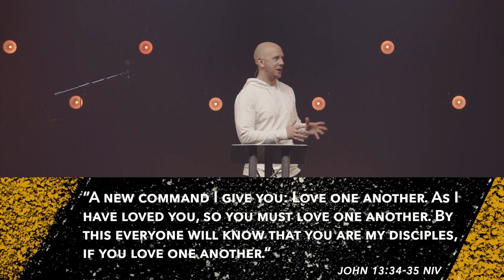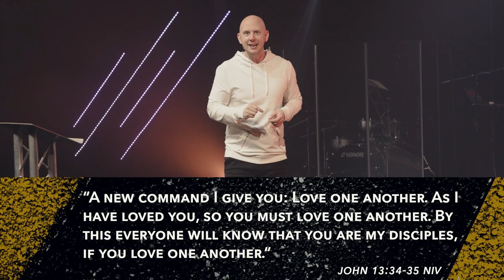WALK THIS WAY PART 4 - Online Service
Thank you for joining us at Liverpool One Church for our Sunday service.

We believe that Church should be a place of life, love and fun. A place individuals can call Home.